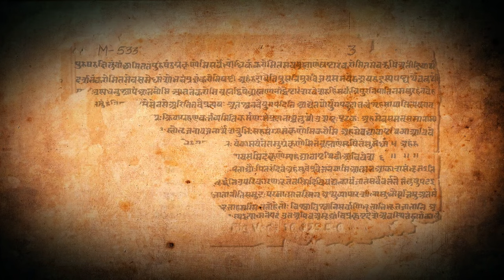The Married Tree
Eastern Zonal Cultural Centre, Kolkata, brings you a documentry on “The Married Tree”, also known as the "Wedded Tree" or "Jodi Tree", is a unique and fascinating natural wonder found in the Chotonagpur Plateau region.

This remarkable tree is actually two trees, a banyan (Ficus benghalensis) and a peepal (Ficus religiosa), that have grown together, their trunks and branches intertwined. The trees are considered "married" due to their unique growth pattern, which has resulted in a single, cohesive entity.

Locals consider the Married Tree a sacred symbol of unity, love, and togetherness. It's a popular tourist attraction and a significant cultural landmark in the region.

The Chotonagpur Plateau, where the Married Tree is located, is a region of great natural beauty, with rolling hills, forests, and waterfalls. It's also home to a rich cultural heritage, with many indigenous communities and ancient traditions.